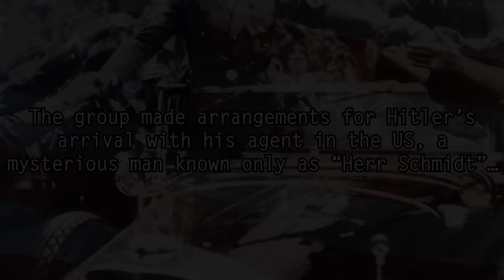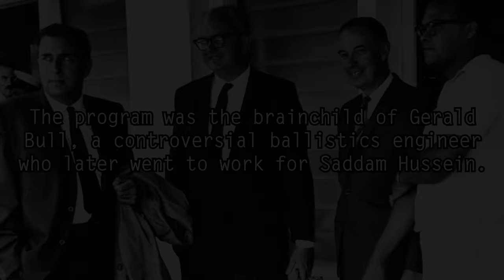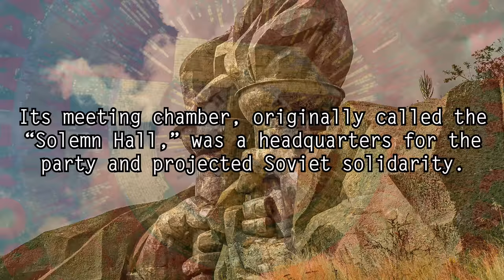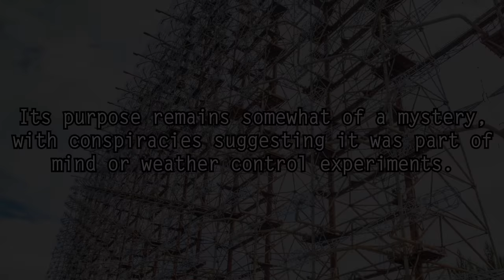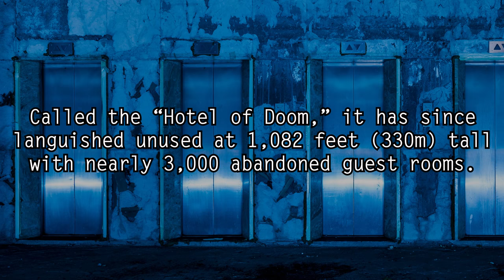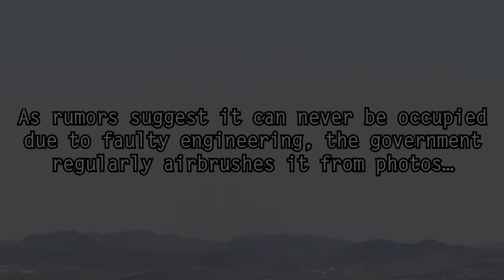5 Most Mysterious Modern Ruins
Photos of 5 mysterious abandoned places, top secret sites, and the off-limits ruins of modern buildings.